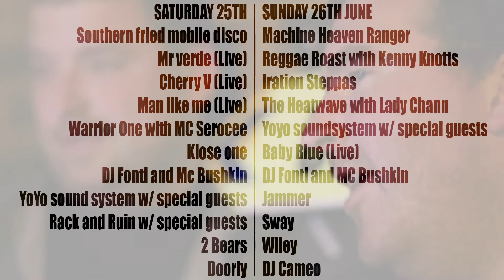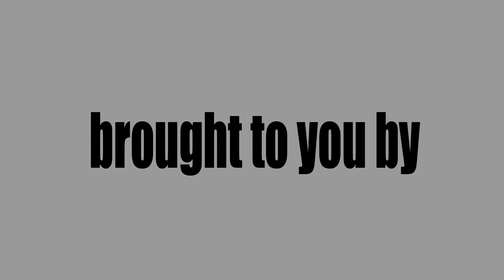The Hub Daytime - Glastonbury 2011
The centre of Glastonbury Festival's Shangri-La is the HUB, a town square and a gathering place for beat hungry festival-goers.

The good people at Love Bullets, Black Butter, War Child and Bush Bash will be curating The Hub from 11am-11pm Sat & Sun. Hosting some huge line-ups for day-time raving, there's no better place to dance your days and nights away...

Video Produced By The London Grind

Much thanks to all of the promoters, artists and friends and family who have helped us gather footage and drops.

See you all at the front, and don't forget to skank for the cameras!

Backing track, Soundcrash, provided by RacknRuin.